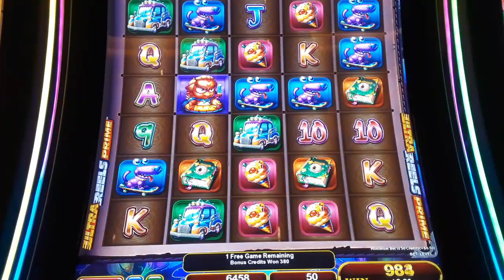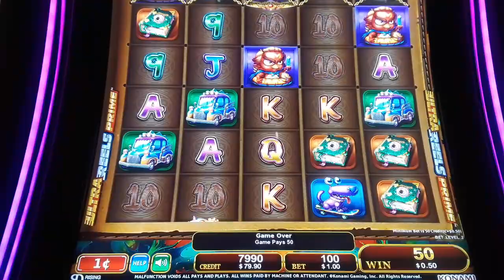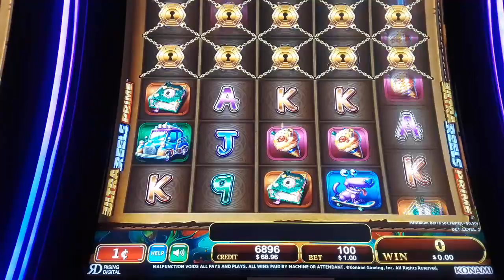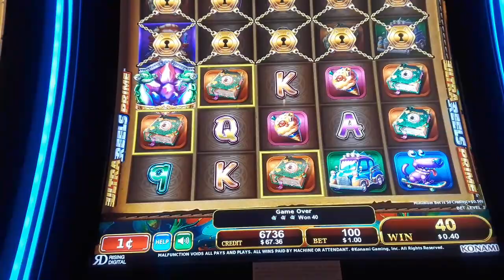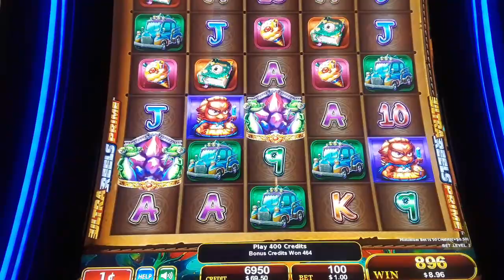Monster Sweep Slot Machine - Konami Game - Bonus Win - Ms.Kitty Slot Channel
MonsterSweep SlotMachine KonamiGame with 50 cents & $1.00 bet.